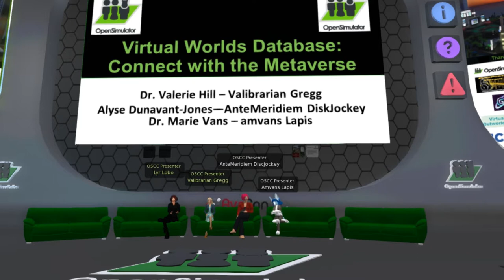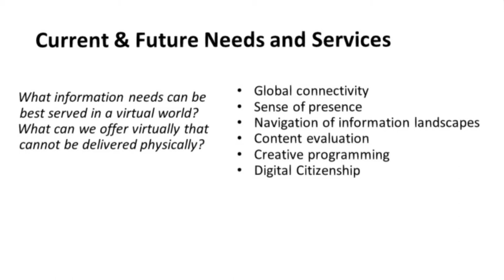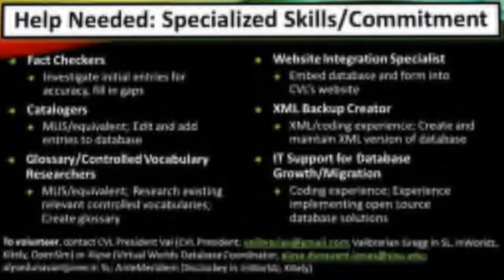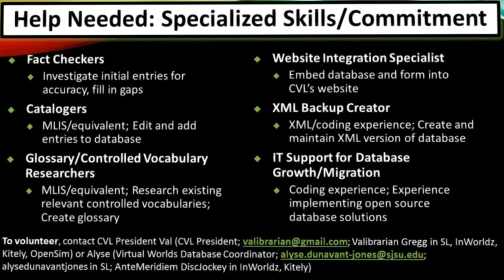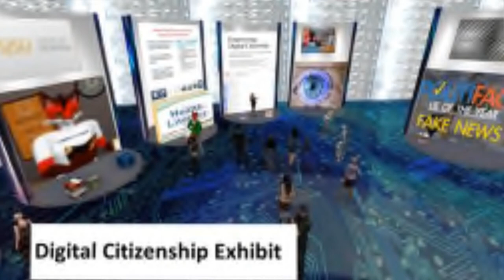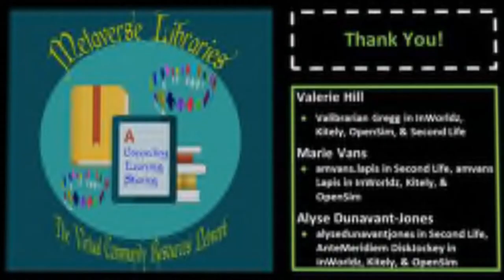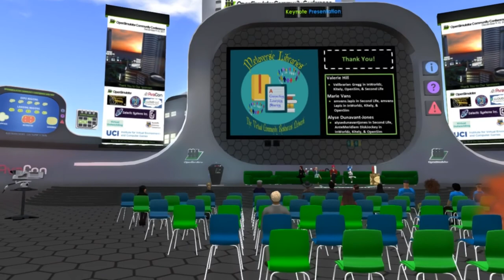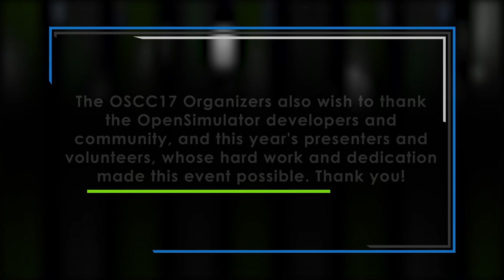OSCC17 - Virtual Worlds Database: Connect with the Metaverse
Virtual worlds provide high-quality learning experiences that are not always easy to find. Join librarians from the Community Virtual Library who are providing groundbreaking library services across the metaverse through the creation of the Virtual Worlds Database. The Metaverse is a collective of virtual shared spaces, including the sum of all virtual worlds, augmented reality, and the Internet (Wikipedia, n.d.). The database includes landmarks for immersive learning simulations across various virtual worlds. More importantly, however, the database presents virtual world communities as library resources and connects users with relevant communities and subject experts. By joining together and sharing our worlds we can better serve information seekers across the Metaverse. Join this session and find out how the Virtual Worlds Database is promoting the best educational content virtual worlds have to offer, such as CVL’s upcoming Digital Citizenship Museum. And learn how to add your world or community to the database!